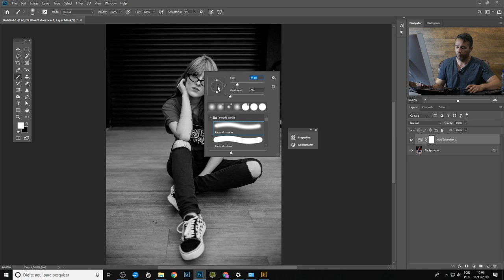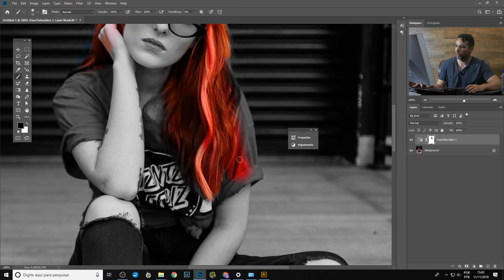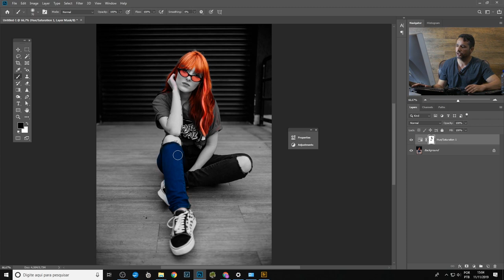Como DESTACAR uma COR no Photoshop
Aprenda a destacar uma só (ou várias) cores no Photoshop!